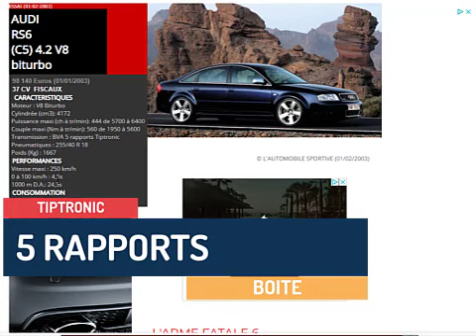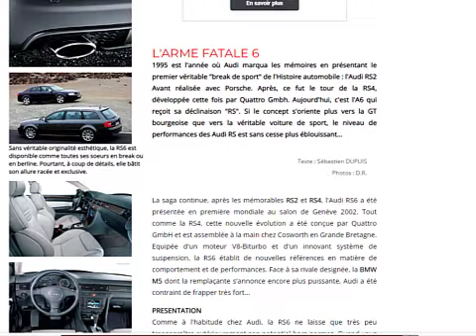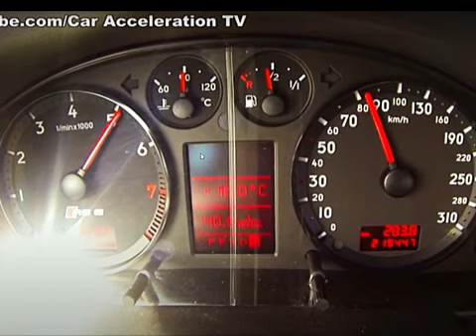Audi RS6 V8 Bi Turbo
Dans cette video on vas voir ensemble l' AUDI RS6 BITURBO;